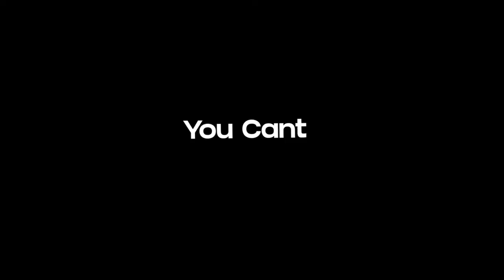Game AI is Something Else [ JEDI FALLEN ORDER ]